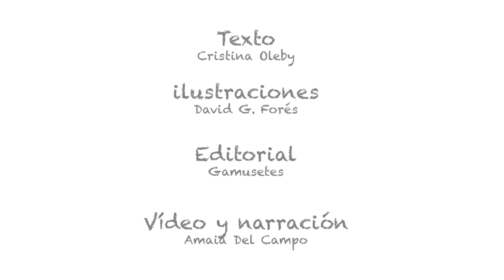OSO BLANCO OSO MARRÓN (COMPLETO)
Muy al norte vive Edgar, un oso polar. Habita en una casa de hielo y le gusta mucho pescar.
Más al sur vive Bernardo, un oso pardo. Habita en una cueva y le encanta cocinar.
Gracias a Bubo, un búho cartero, comienzan una relación a través de correspondencia postal hasta que, finalmente, deciden conocerse a mitad de camino.

Al principio se admiran el uno al otro y disfrutan de su compañía, pero enseguida, tener que convivir con alguien tan distinto y vivir en un clima tan diferente al que están acostumbrados, hace que se distancien.

¿Por qué una característica de otro ser hace que nos enamore y otras veces nos molesta?
Tendrán que aprender a adaptarse a ese mundo que no es ni blanco, ni marrón, sino beige.

¿Cómo será la convivencia entre dos osos tan distintos?

OSO BLANCO, OSO MARRÓN
Una historia sobre la relación entre dos osos que provienen de mundos diferentes y tendrán que encontrar el equilibrio para alcanzar una amistad basada en la generosidad y el respeto.